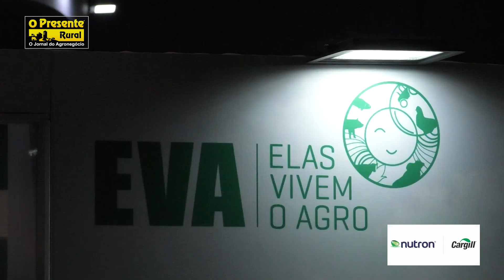Como alcançar longevidade reprodutiva da matriz suína? Cargill responde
João Fausto, líder dos Negócios de Suínos da Cargill Nutrição Animal, explica como a abordagem moderna pode melhorar a eficiência reprodutiva das matrizes suínas. "É onde determinamos a qualidade desse animal, que vai impactar na creche, crescimento e terminação. Quanto maior o peso de desmame, maior é o impacto. Além disso, é a fase para preparar a fêmea para chegar ao próximo cio com saúde", aponta. Entre as vantagens secundárias estão menores taxas de descarte e mortalidade de matrizes. Confira.